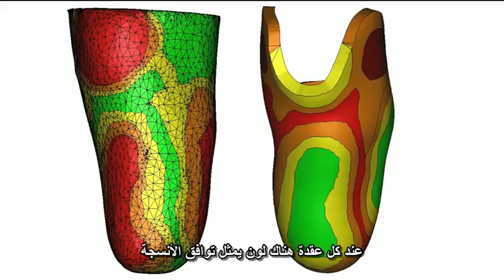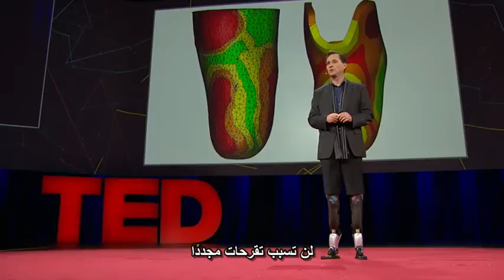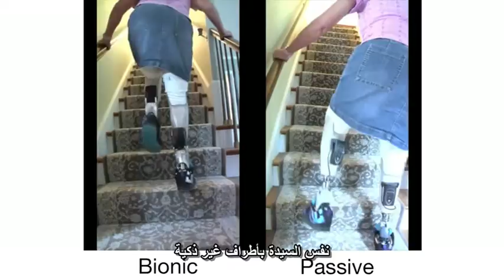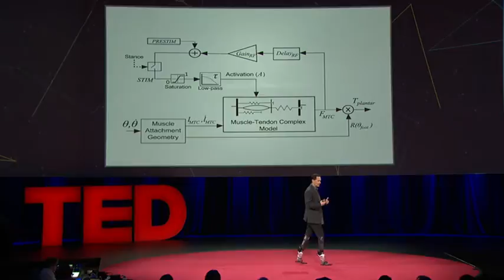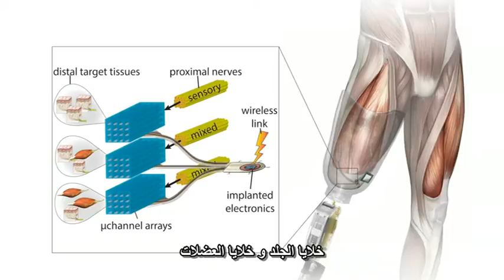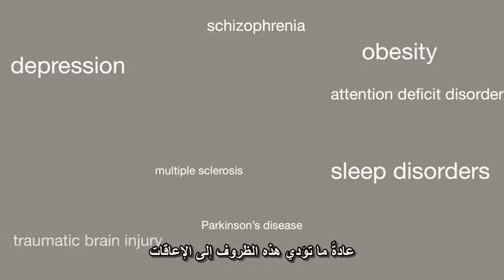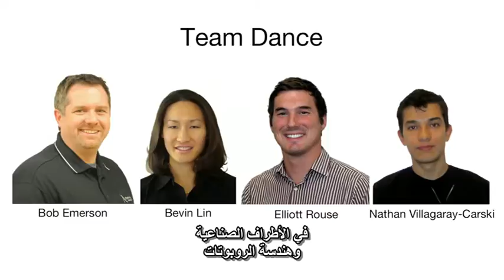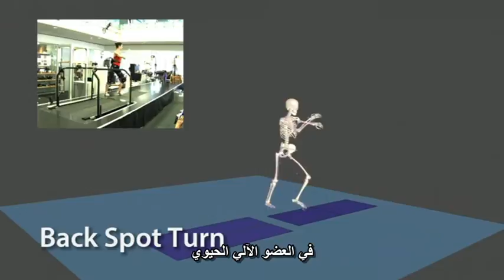مستقبل هندسة الإلكترونيات الحيوية - The new Bionics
Pr.Hugh Herr
 TED